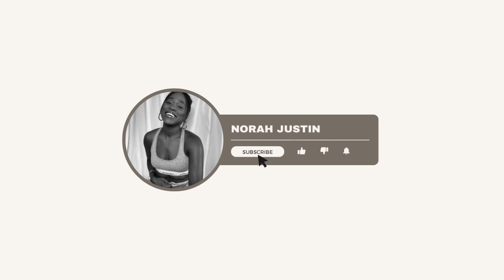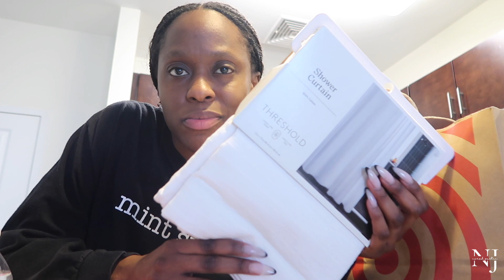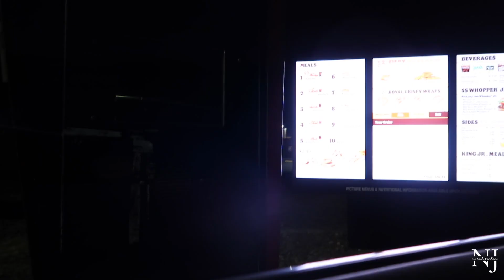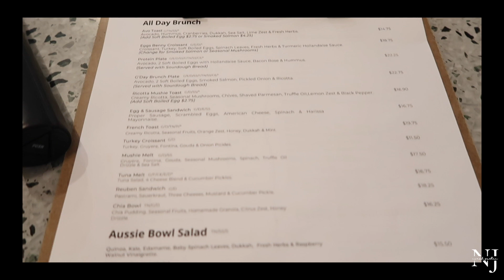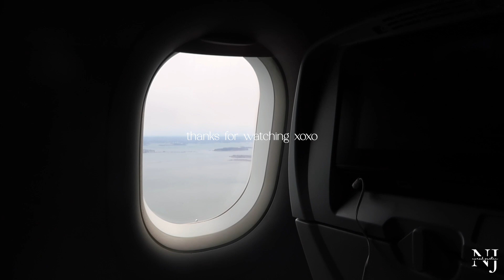A WEEK IN MY LIFE | A MIAMI VISUAL DIARY | THE GIRLS ARE OUTSIDEEEEE | Norah Justin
Welcome back family! Today's video is another vlog and girl - we are outside not in this year!! OK!!! Lots of fun with my friends, nights out in Boston, quick trip to Miam/visual diary & MORE! LOVE YA :)